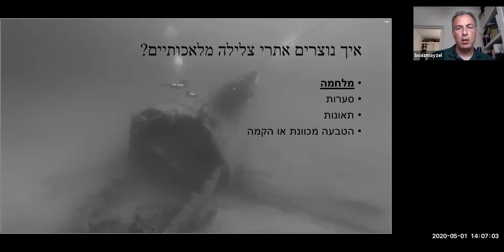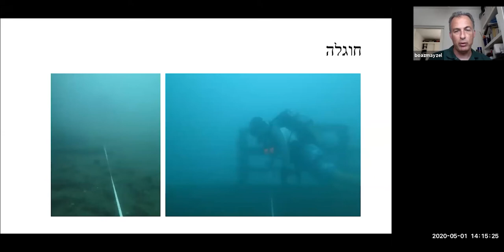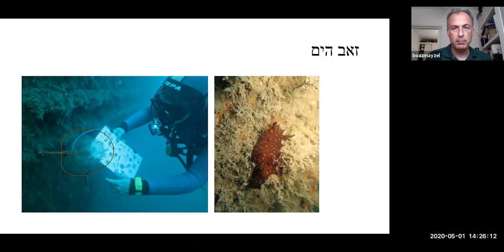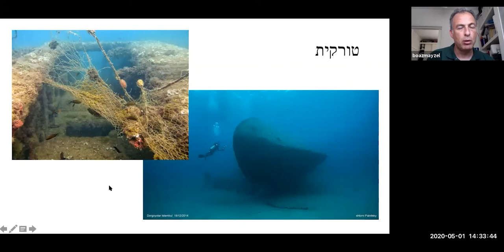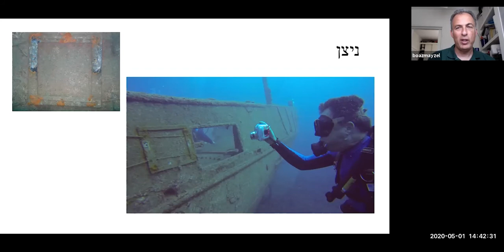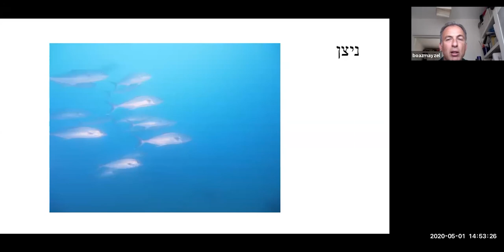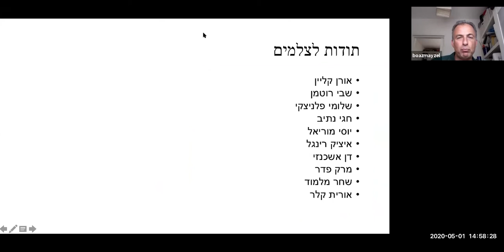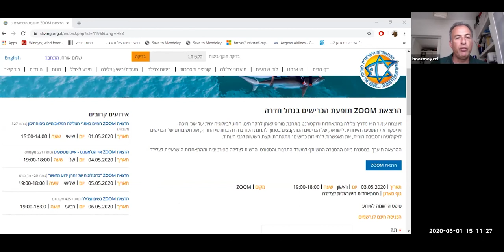החיים באתרי הצלילה המלאכותיים בים התיכון - ד"ר בעז מייזל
סקירת התפתחות חברת בע"ח ימיים בספינות שהוטבעו ע"י ההתאחדות הישראלית לצלילה כדי לשמש כאתרי צלילה.
ד"ר בעז מייזל, ביולוג ימי, חבר הנהלת ההתאחדות ואחראי על תחום הסובב הימי.
צילום: שבי רוטמן, אתר הצלילה סד"ג גלעוז - הרצליה